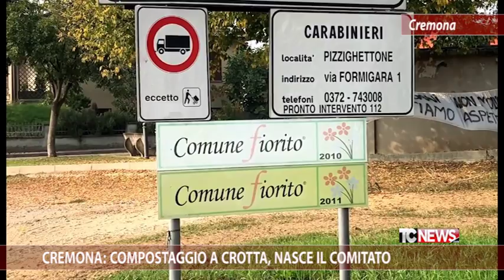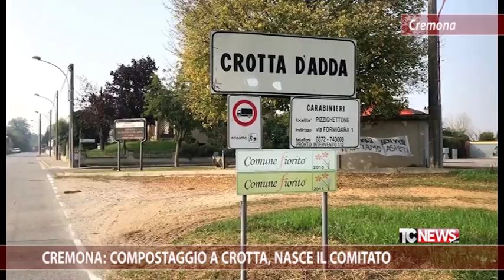Cremona: compostaggio a Crotta, nasce il comitato